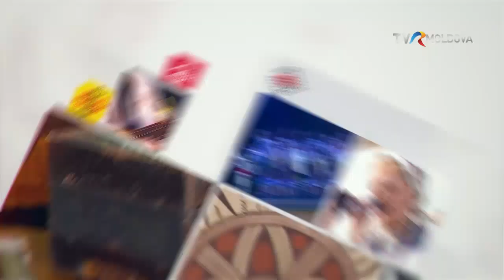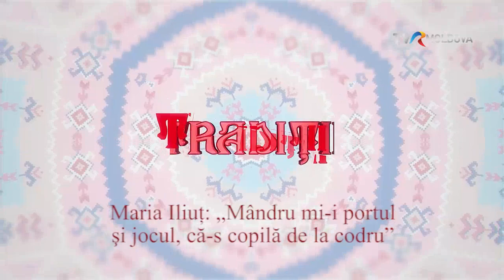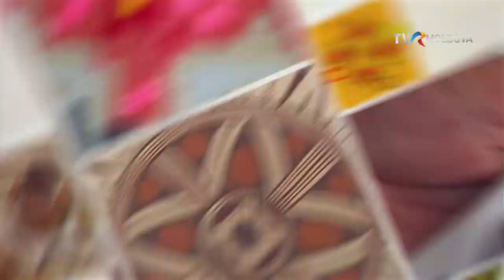Emisiunea „Tradiții” cu Maria Iliuț / 16.10.2021